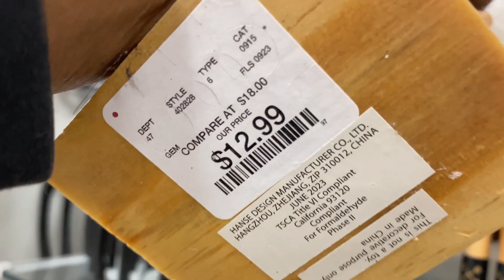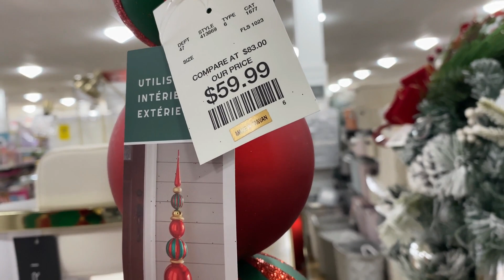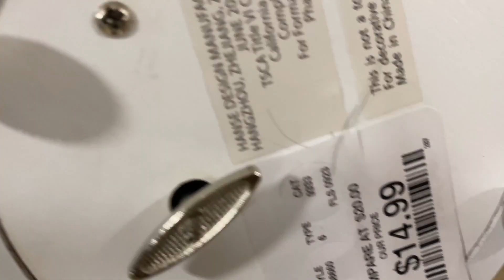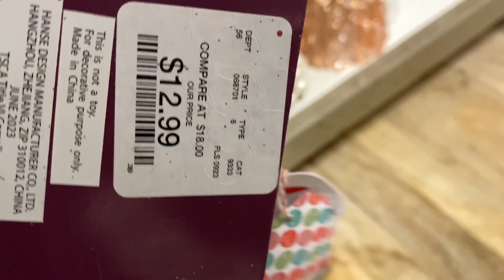HOMEGOODS CHRISTMAS/CHRISTMAS SHOP WITH ME/CHRISTMAS DECOR 2023 (Christmas decorations)